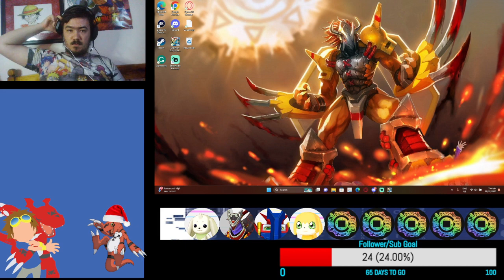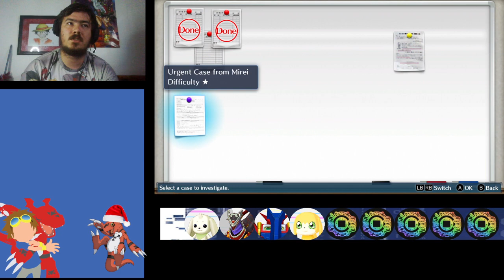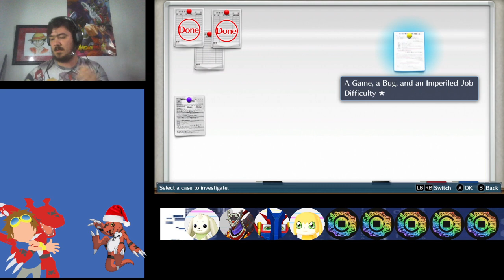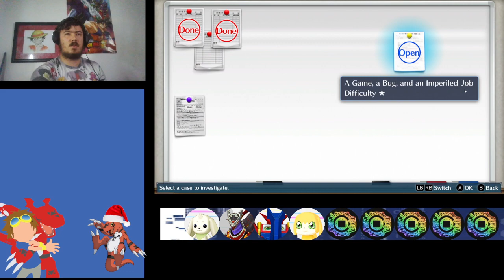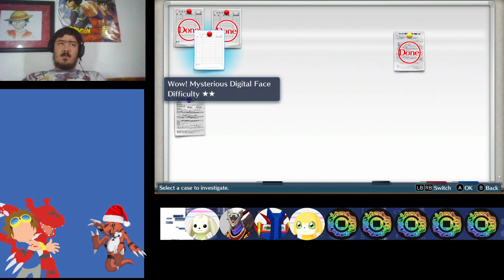Our First Major Case!!! - Digimon Story: Cyber Sleuth Digilocke Part 2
Welcome to the video everyone! We continue on our Digilocke adventure through Digimon Story: Cyber Sleuth! We start on our first major case and prove our metal as a Cyber Sleuth!

(Due to the abrupt ending of the stream, the Digimon Team Icons don't change. Don't worry it was only for this video)